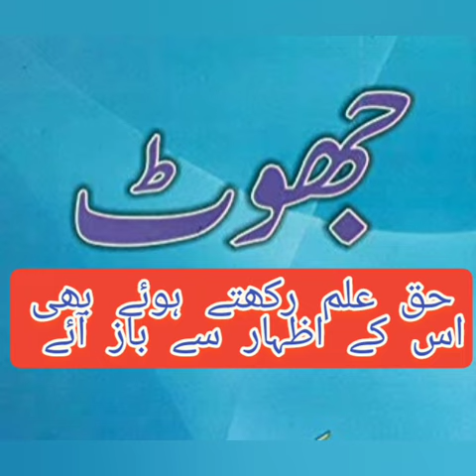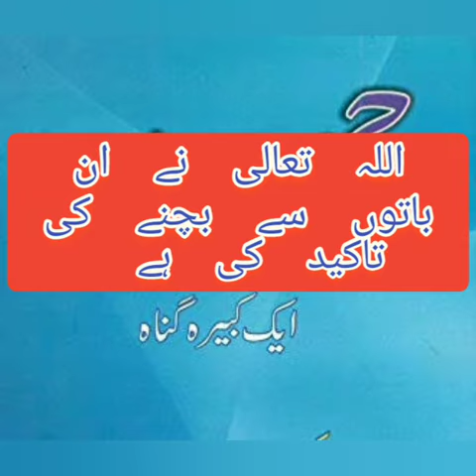jhoot ek bada gunaah hai (about lie )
short speech by mahboob pasha